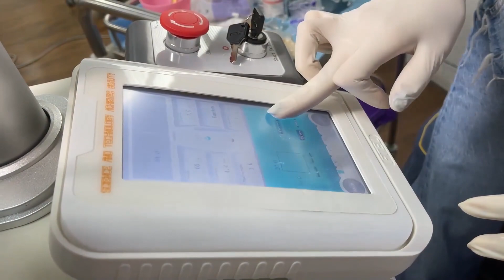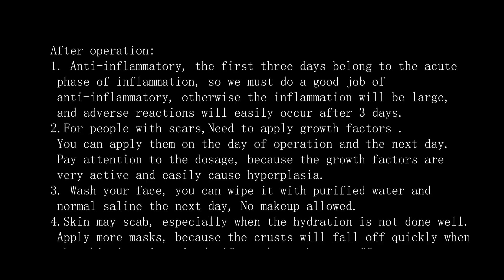how to use co2 laser fractinal whatsapp：+86 15313353056 Lina